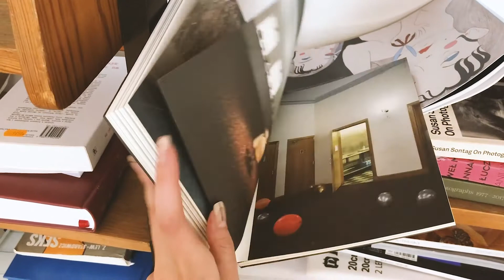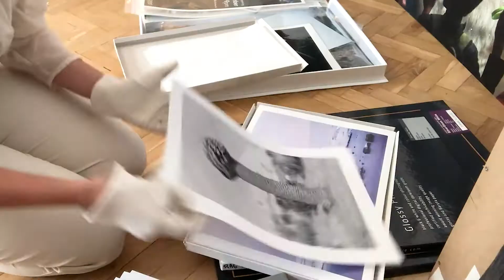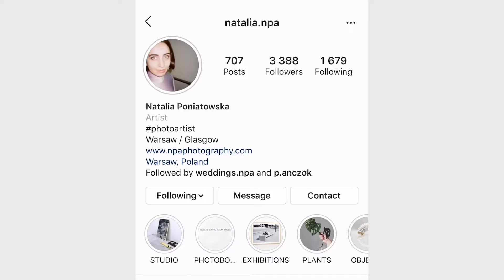Studio Visit Natalia Poniatowska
Warsaw-based photography artist Natalia Poniatowska invites you to her home studio in the time of a coronavirus pandemic. The video was recorded for the polishartnow initiative based on the artistssupportpledge.